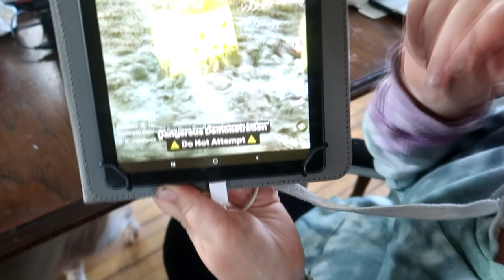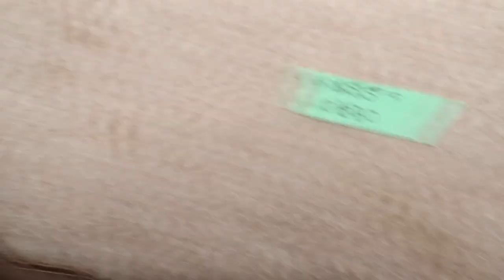Finding Our Dream Barn And Confidence Issues!